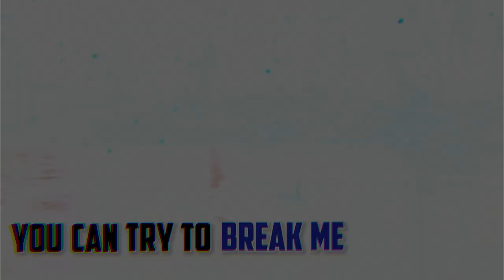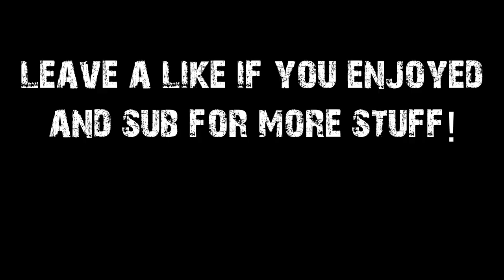Death stranding Cliff Unger / Mads Mikkelsen music video EDIT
Experience the most intense and epic cigarette scene from the AMAZING game 'Death Stranding' featuring Cliff Unger also known as Mads Mikkelsen in this Sigma Edit that I've made.  Witness the raw emotion and intensity as you see every Clifford Ungers entrance in this unforgettable moment. This exclusive edit captures the tension and drama of the scene in a way that will leave you on the edge of your seat. Don't miss out on this one-of-a-kind cinematic music experience.

Sorry for not uploading for awhile,  Since i've finished playing GoW Ragnarok, I just took a break to enjoy Death Stranding and man must i say this game hit me differently compared to any other games i've played.  Made this little edit for you guys to enjoy as "Mads" is insanely BADASS

Credit for the music goes to @fAnicMUSIC
Burn - 2WEI & Edda Hayes | (Slowed + Reverb)

ignore

death stranding
death stranding mads mikkelsen music
death stranding unger cigerette scenes
mads mikkelsen
cliff unger
sigma edit
game music video
death stranding music video
epic game music video
smoking scene
mads mikkelsen smoking scenes
mads mikkelsen smoking
cool smoking scene
cliff unger badass scene
even in death
i still serve
cliff unger music video
mads mikkelsen music video
burn music video
clifford unger